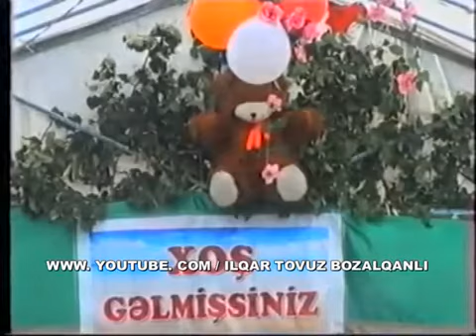NAMIQ ASRIKLI MOLLAYRIM TOYU-15